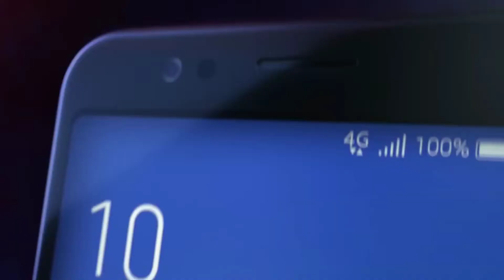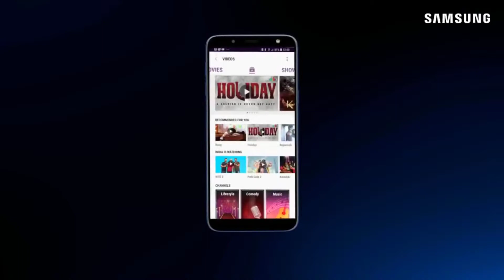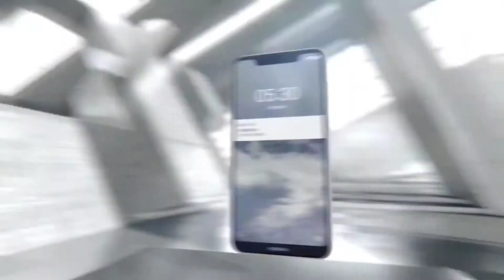Top 5 Best New Smartphone Under Rs.15000 $220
Here is the TOP 5 Best new  Smartphones under 15000 to Buy 2018 ! .All smartphone have good build quality and unique design and better performance and good battery backup.As in this year,it is a very good time  to buy a new phones